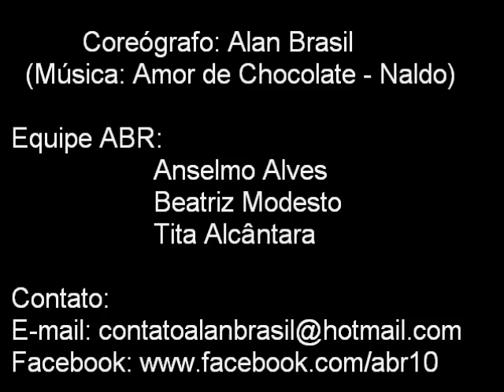Alan Brasil - Dance Class - "AMOR DE CHOCOLATE" - Naldo.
.obrigado a todos pela companhia .valeu pessoal.
.não esqueça de Favoritar e Compartilhe com a galera!